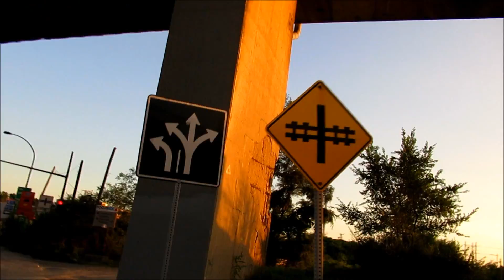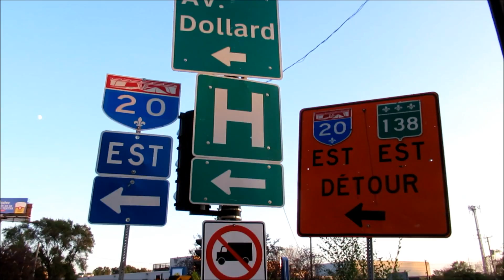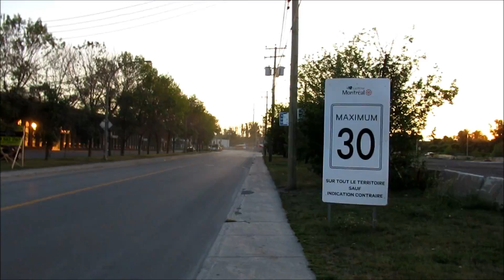(LANGUAGE) WALKING RUE ST JOSEPH IN MONTREAL'S LACHINE BOROUGH - 08-20-18